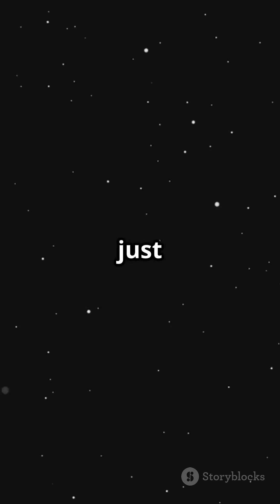Life on K218b Not Yet